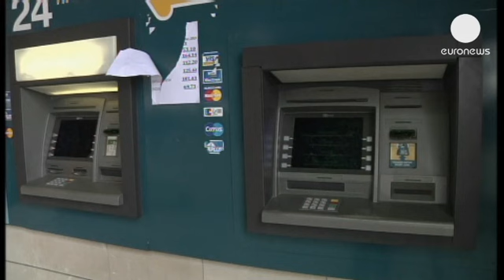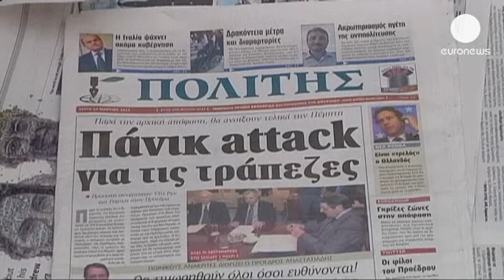Σε αχαρτογράφητα νερά η Κύπρος - Αβεβαιότητα μετά τη...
Bαρύ και ιδιαίτερα φορτισμένο είναι το κλίμα στη Λευκωσία μετά την απόφαση του Εurogroup, που μπορεί να διασφαλίζει την σωτηρία της οικονομίας, δεν παύει όμως να προκαλεί ανησυχία στους πολίτες. Διάχυτος είναι και ο φόβος ότι ακολουθεί μια παρατεταμένη περίοδος ύφεσης με μεγάλες θυσίες.

Οι τράπεζες θα ανοίξουν και πάλι την Πέμπτη, ενώ θα ισχύσουν περιορισμοί στην ανάληψη χρημάτων για κάποιο διάστημα.
Η Κεντρική Τράπεζα της Κύπρου αλλά και η κυβέρνηση αποφάσισαν να παραταθεί του κλείσιμο των τραπεζών για να «διασφαλιστεί η εύρυθμη λειτουργία του συνόλου του τραπεζικού συστήματος».

*Ν. Αναστασιάδης: «Στο σκαμνί οι υπεύθυνοι της κρίσης»*

Ο πρόεδρος Νίκος Αναστασιάδης στο διάγγελμα του χαρακτήρισε τη συμφωνία «οδυνηρή», αλλά πρόσθεσε ότι ήταν «η καλύτερη λύση» που θα μπορούσε να δοθεί υπό τις δεδομένες συνθήκες. Παράλληλα, προανήγγειλε έρευνα για τα αίτια της οικονομικής κρίσης και την απόδοση ευθυνών.

«Η συμφωνία στην οποία καταλήξαμε είναι οδυνηρή, αλλά υπό τις περιστάσεις, η καλύτερη που θα μπορούσαμε να εξασφαλίσουμε. Ξεπερνιέται οριστικά ο κίνδυνος χρεοκοπίας της Κύπρου και αποτρέπονται οι τραγικές συνέπειες στην οικονομία και την κοινωνία», ανέφερε μεταξύ άλλων ο κ. Αναστασιάδης.

*Άνοδος στο άνοιγμα των ευρωπαϊκών χρηματαγορών - «Βουτιά» στο Χ.Α.*

Συγκρατημένη άνοδο κατέγραψαν στο άνοιγμα τα ευρωπαϊκά χρηματιστήρια. Αρκετοί επενδυτές φαίνεται να επανατοποθετούνται στη αγορά μετά την πτώση των προηγούμενων συνεδριάσεων. Οι δηλώσεις του επικεφαλής του Eurogroup τη Δευτέρα, τις οποίες ανασκεύασε ο ίδιος αργότερα, προκάλεσαν πτώση στις χρηματαγορές με τους επενδυτές να φοβούνται για νέες απώλειες.

Στο άνοιγμα ο πανευρωπαϊκός δείκτης FTSEurofirst 300 κατέγραφε οριακά κέρδη στις 1.187,72 μονάδες.
Σταθεροποιητικές τάσεις εμφάνιζαν οι δείκτες σε Λονδίνο και Φρανκφούρτη, ενώ ο γαλλικός CAC 40 ενισχυόταν κατά 0,21%.

Iσχυρές πιέσεις δέχεται την ίδια ώρα ο Γενικός Δείκτης στο Ελληνικό Χρηματιστήριο, υποχωρώντας κάτω και από τις 900 μονάδες.